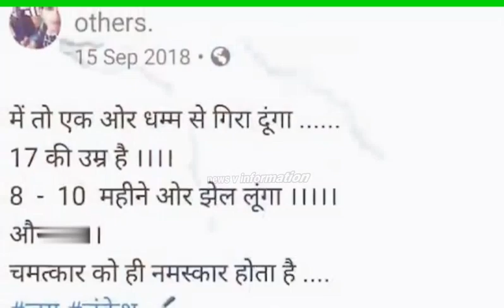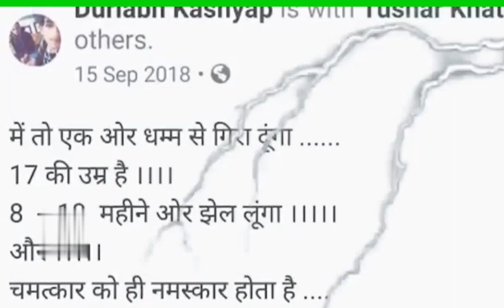Durlabh kashyap Gang l अपनी भाईगिरी सोशल मीडिया पर चलाता था। एक एनकाउंटर में मारा गया । story